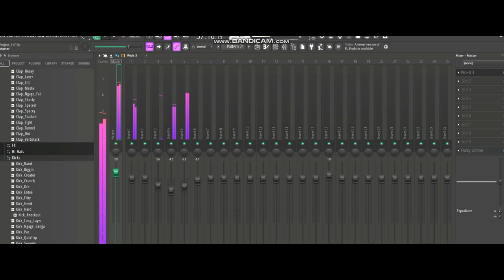PE FL STUDIO FEW CHOPS LOOPS DRUMS